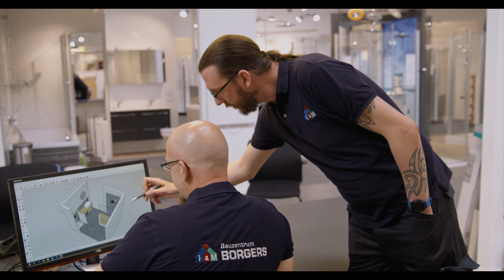4K i&M Bauzentrum Borgers Imagefilm / Spot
Eine Minute Bauzentrum Borgers
Passend zum Start der Reeser Wiesenkultur präsentiert das Bauzentrum Borgers den neuen Imagefilm, der in den kommenden Wochen auf der großen Bühne der Kulturveranstaltung in Rees im Vorprogramm läuft.
Ein großes Dankeschön an Ben Ott Film für die Umsetzung!